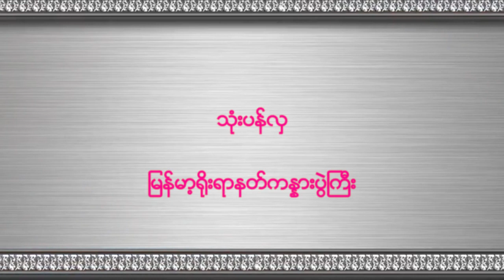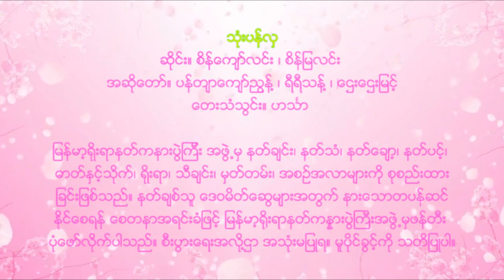NAT-118 သံုးပန္လွ နတ္သံပစ္ (သုံးပန်လှ နတ်သံပစ်)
NAT-118 သံုးပန္လွ

ျမန္မာ့ရိုးရာနတ္ကနားပြဲၾကီး အဖြဲ႕မွ နတ္ခ်င္း၊ နတ္သံ၊ နတ္ေခ်ာ့၊ နတ္ပင့္၊
ဓာတ္ႏွင့္သိုက္၊ ရိုးရာ၊ သီခ်င္း၊ မွတ္တမ္း၊ အစဥ္အလာမ်ားကို စုစည္း
႐ိုးရာနတ္ကႏၷားပြဲႀကီးအဖြဲ႕မွ ဖန္တီးပံုေဖာ္လိုက္ပါ
သည္။ စီးပြားေရးအလို႔ဌာ အသံုးမျပဳရ။
မူပိုင္ခြင့္ကို သတိျပဳပါ။

ရိုးရာနတ်ကန္နားပွဲကြီးအဖွဲ့မှ ဖန်တီးပုံဖော်လိုက်ပါ
သည်။ စီးပွားရေးအလို့ဌာ အသုံးမပြုရ။
မူပိုင်ခွင့်ကို သတိပြုပါ။